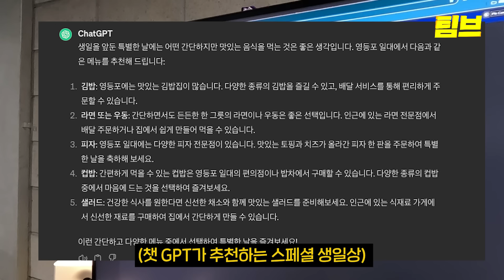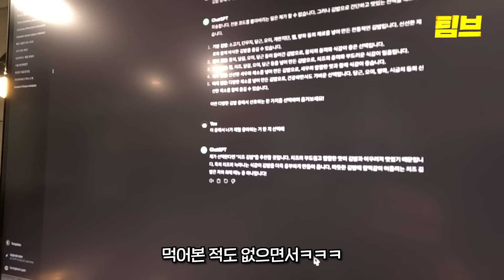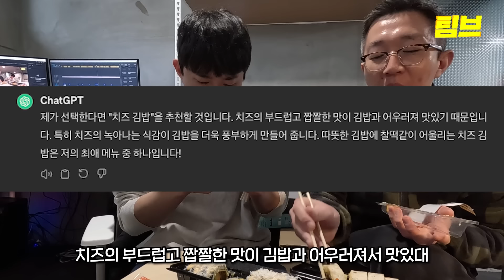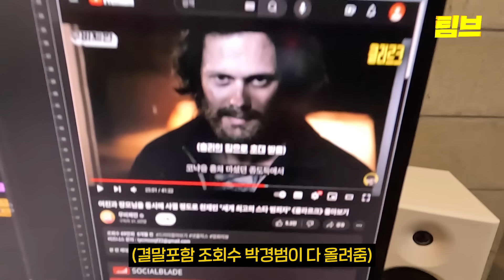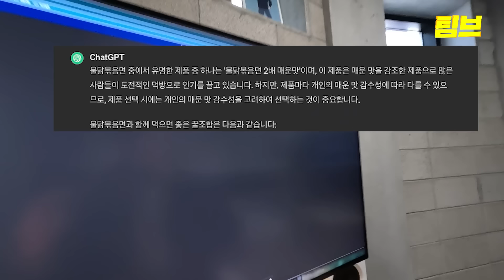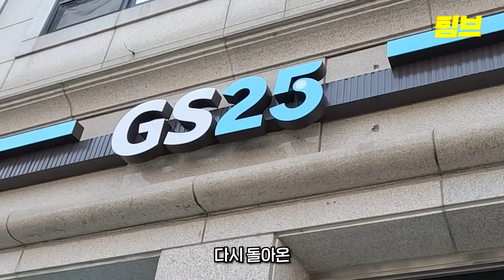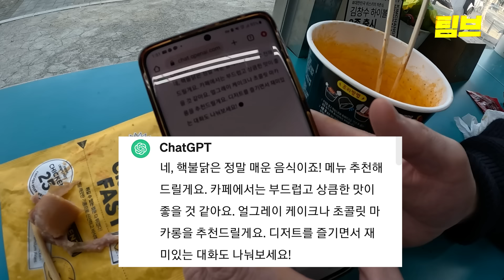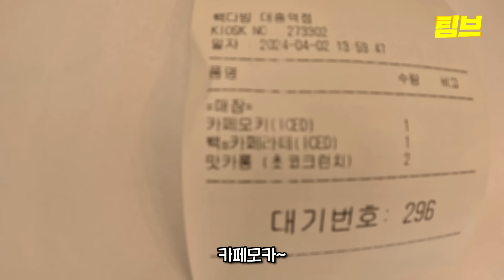하루종일 챗GPT가 시키는대로 먹었습니다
챗GPT 랜덤 먹방!
팀브는 인공지능에게 지지 않는다...

🥃아재한끼 보러 가기 :  @AZrestaurant